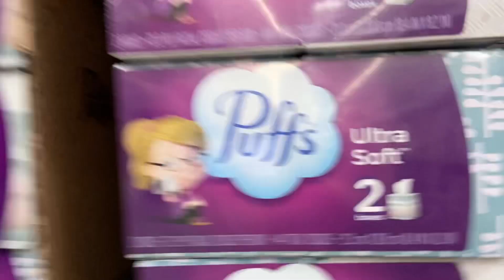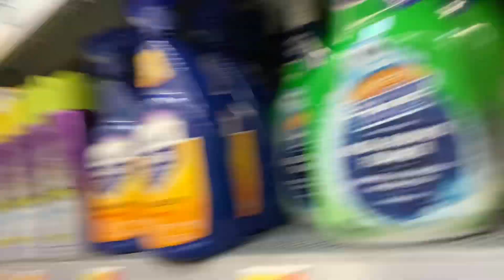Mr. Clean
Is Mr. clean a mascot or a sales representative?